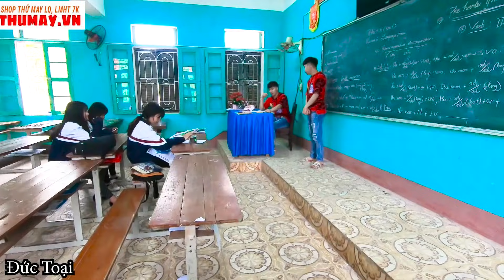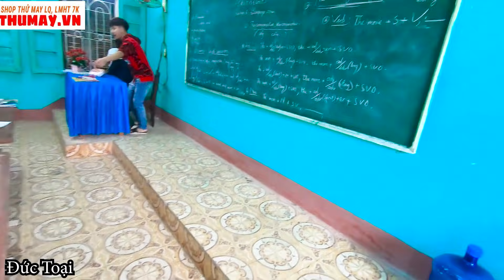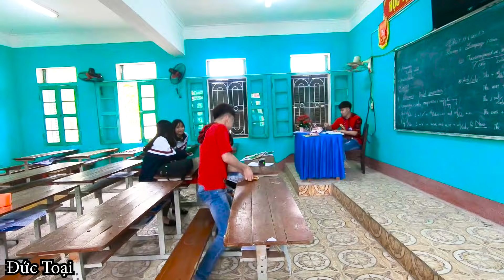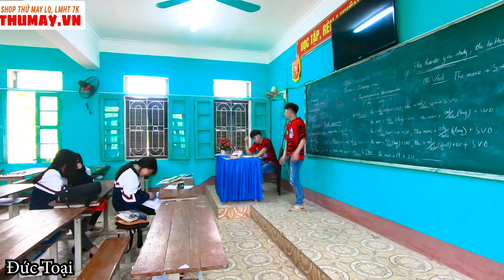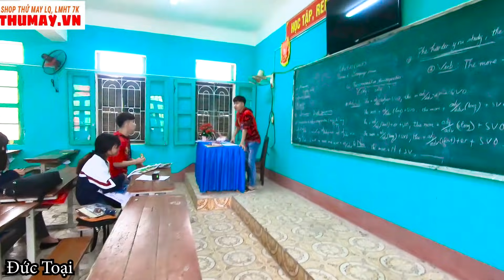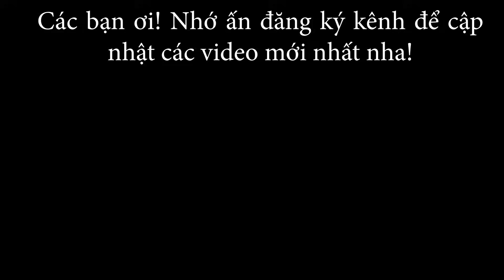Anh Em Sinh Đôi G.i.ả Vờ Làm Thầy Giáo Đi Tán Gái N.á.o L.o.ạ.n Trường Học